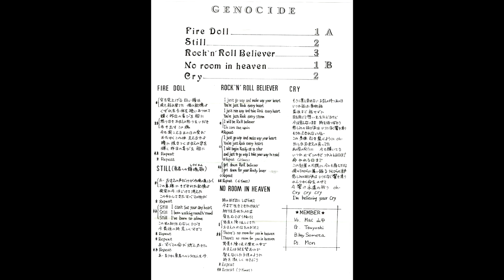Genocide – Fire Doll (Demo 1986)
Country of origin: Japan (Chiba, Chiba Prefecture)
Genre: Heavy Metal
Type: Demo
Release date: 1986

1 - Fire Doll 00:00
2 - Still 04:59
3 - Rock 'n' Roll Believer 09:41
4 - No Room in Heaven 14:46
5 - Cry 19:28